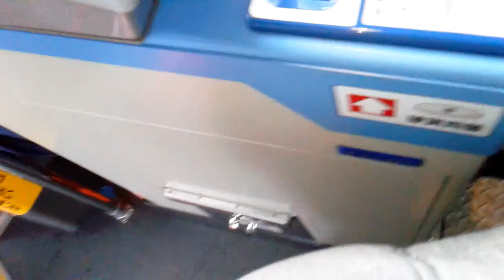加賀白山バス Kaga Hakusan Bus 系統不明 香林坊→久安大橋→横川→野々市中央 from Korinbo to Nonoichi-chuo via Yokogawa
・加賀白山バスが野々市営業所を失って以来唯一となった、金沢駅に乗り入れる路線です。本来は鶴来や旧鳥越村の上野(かみの)、白峰と金沢駅を結ぶ路線ですが、鶴来方面行は朝夕しかなく、日中は野々市中央どまりとなっています。ちなみに野々市中央停留所から徒歩3分のところにかつて加賀白山バスが使っていた野々市営業所があるのですが、どうしたことかそこを終点とする気は、失う前からなかったようです。

 This is the traveling movie by Kaga Hakusan Bus(Ishikawa,Japan) from Kourinbou to Nonoichi-chuo.

・香林坊 Kourinbou
・片町 Katamachi
・広小路 Hirokouji
・野町 Nomachi
・泉1丁目 Izumi 1
　市立弥生小学校・泉中学校へは下車すぐ先の交差点をななめ左に約3分です。
・泉2丁目 Izumi 2
　市立清泉中学校へは下車西へ徒歩約10分です。
・有松 Arimatsu
・上有松 Kami-arimatsu
　ここを出て次の交差点で南大通りから離れます。
・有松4丁目 Arimatsu 4
・久安大橋 Hisayasu-ohashi
　金沢医療福祉専門学校最寄。
・久安南 Hisayasu-minami
・横川4丁目 Yokogawa 4
・横川3丁目 Yokogawa 3
・横宮 Yokomiya
・野々市中央 Nonoichi-chuo(Center of Nonoichi,LAST STOP)
　銭湯が近くに2件ある珍しい(?)停留所。国道157号沿いのこのあたりは野々市市役所ができた三納(さんのう)と比べて早くから商業施設が進出しています。中央と言っていながら市域の東でなのはつっこんではいけないところ。御乗車お疲れさまでした。